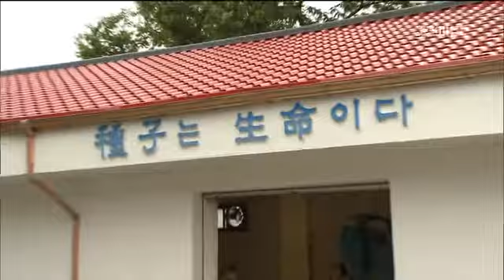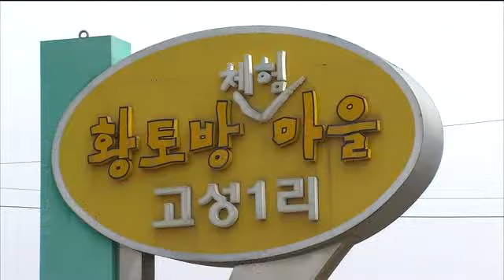춘천MBC뉴스 (R)강원도농산물원종장 이전 대상 일부 주민 반대